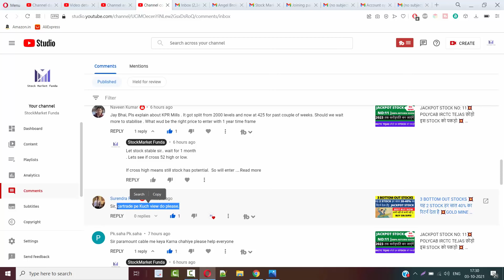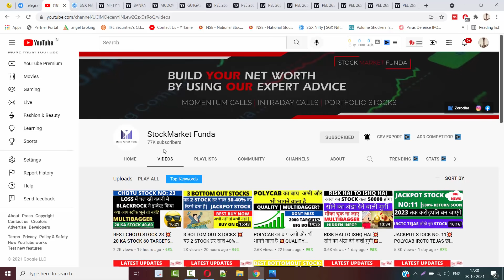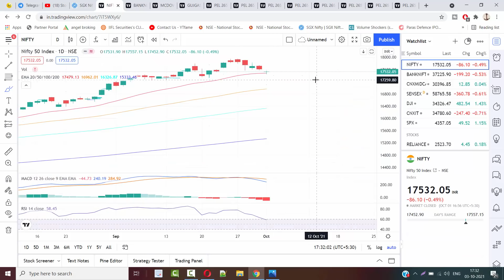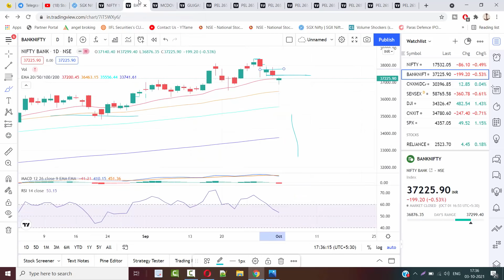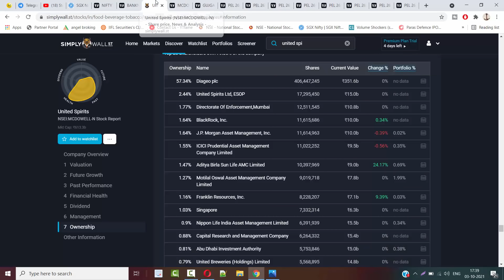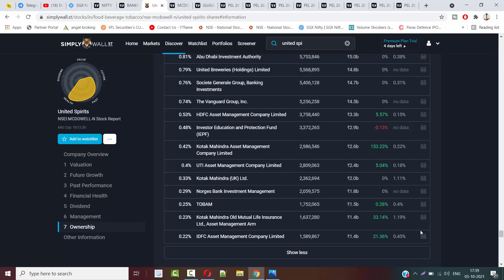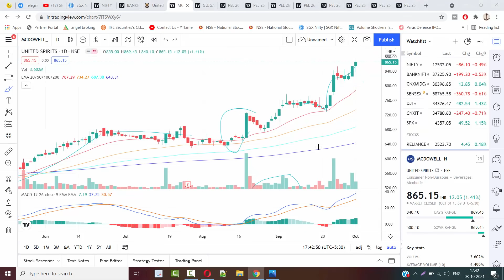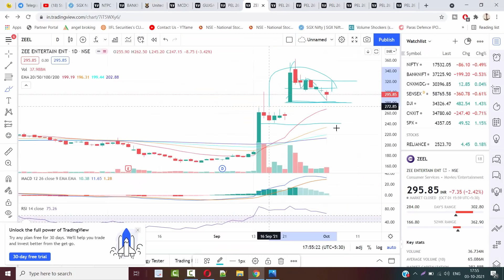LATEST STOCK MARKET NEWS 💥MARKET RECOVER 17680? INTRADAY STOCKS BANK NIFTY LEVELS💥PEL GUJARAT PART-1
Regards